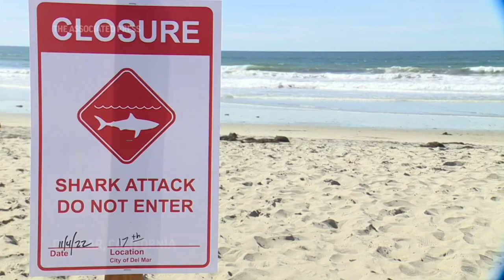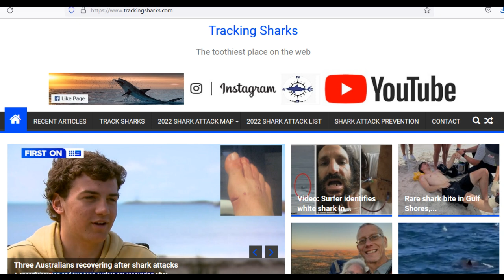2022 Great White Shark Attack California Swimmer Lyn Jutronich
A California swimmer is recovering after a SharkAttack Lyn Jutronich and her swim partner David were completing a one-mile swim when the took a break. As the two were floating in the water a suspected greatwhiteshark struck. Lyn was pushed out of the water by the shark that disappeared into the depths. The two then swam to shore.